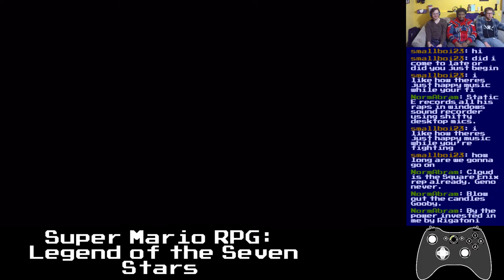Basement Quality - Super Mario RPG: Legend of the Seven Stars (Part 9/20)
Nathan, Pat, and Taha find the places wishes come from

Mario gets ganged up